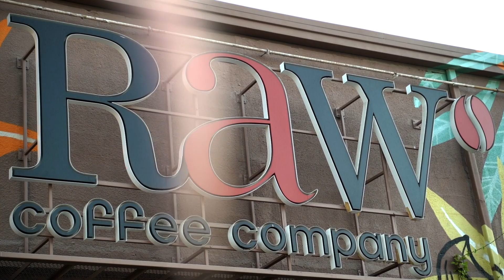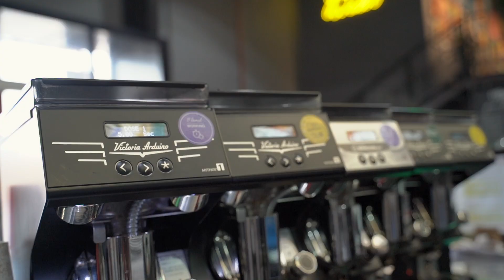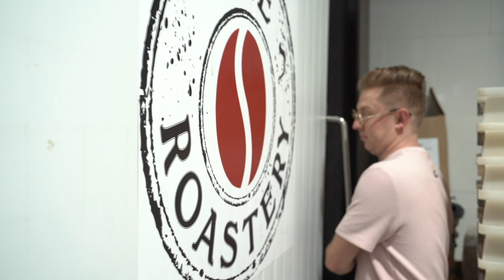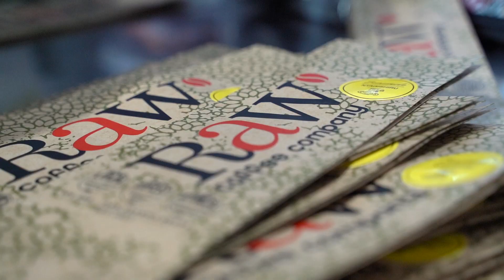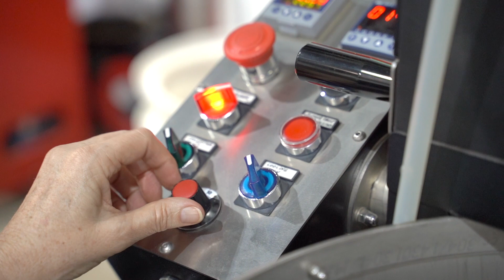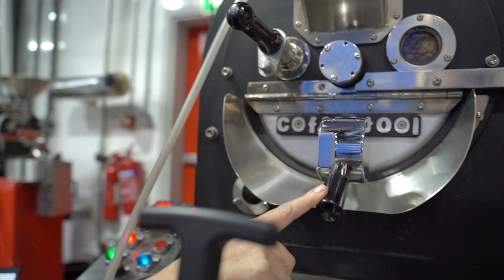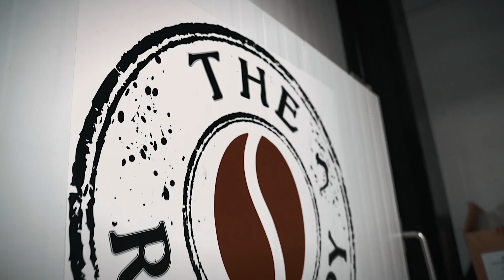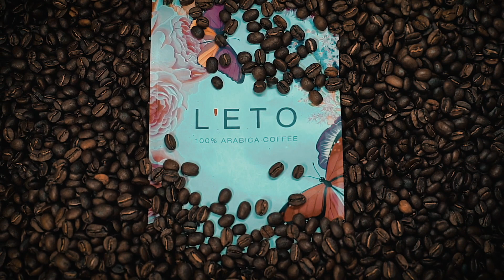LiveL'ETO. Raw coffee factory. History & roasting procedures. L'ETO blend package. Part 1 out of 2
1st part of video of the lifestyle blog LiveL'ETO from Raw coffee factory.

I’m happy to share our 2nd LIVELETO blog which will contain 2 episodes. In those episodes we will visit RAW coffee company and show you the process of coffee roasting. We will meet founders of Raw coffee company. We will learn how was L’ETO blend was created. We will attend training and try to make perfect coffee cup. Enjoy.

1st episode contain: Interview with CEO of Raw coffee. Procedure of roasting coffee and packing L'ETO blend.